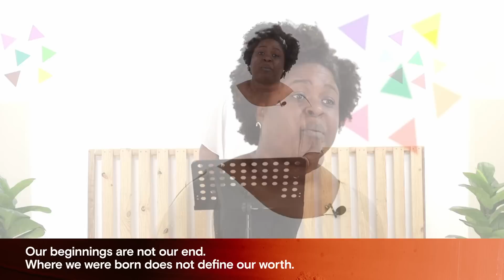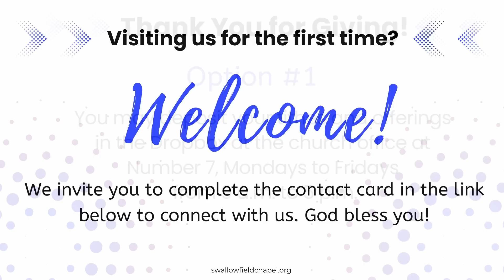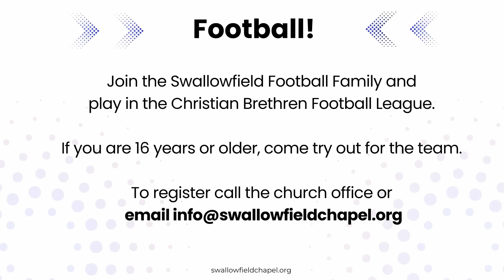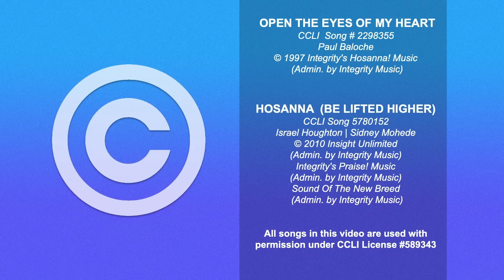Mothers In Zion: Embracing Our Story In Christ | Swallowfield Sunday Service | May 14 2023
First Time Joining us at Swallowfield Chapel?? - Complete our Connect Form